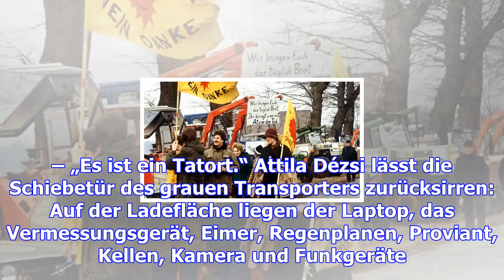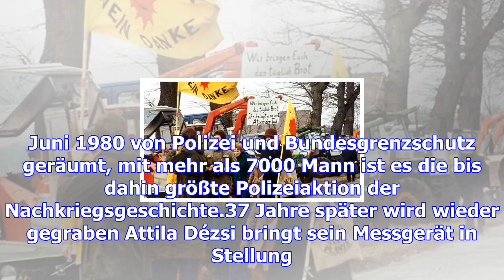Suche nach überresten in gorleben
Bauernschlau fielen damals die Bäume der Waldarbeiter beim Fällen in die falsche Richtung über die Z...